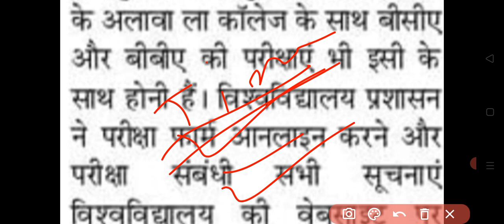Vbspu News Today|Vbspu Result 2023|Vbspu Time Table|Vbspu Bed 2nd Semester Exam Date 2023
vbspu
vbspu news
vbspu exam
purvanchal university
vbspu
vbspu
vbspu exam
vbspu